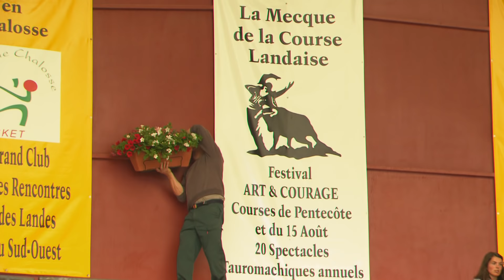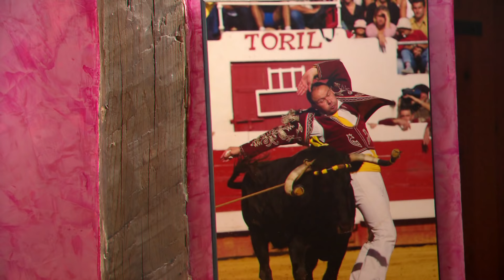Gascony - Cooking with Duck Fat tastes better | What's cookin'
- Garbure - French stew
- Daube Gasconne - Gasconian stew
- Merveilles - French beignets fried in duck fat

Annie Larbère cooks in a traditional way for her family, using duck fat instead of oil. Traditionally prepared are foie gras, confit, and duck breasts. Even the dessert "Merveilles" is fried in duck fat.

The other specility of the region is the beef. Not only eaten, the cows are used for the acrobatic and non-violent shows, called "Danse Landaise". These take place in every bullfighting arena of every village. Annie's daughter, Caroline Larbère practices this dance.

What's cookin' is about traditional culinary recipes from different European regions.